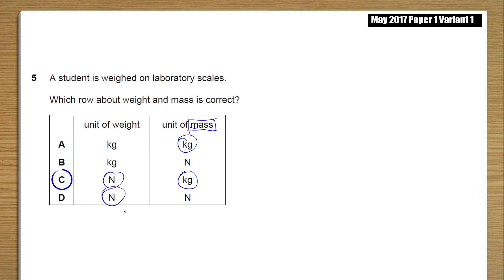2017 May p1 v1 q05